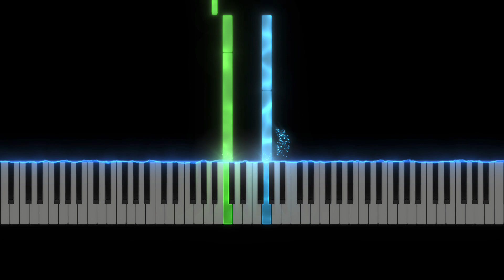Haendel - Sarabande - BEGINNER PIANO TUTORIAL